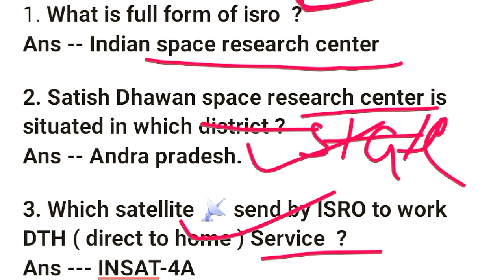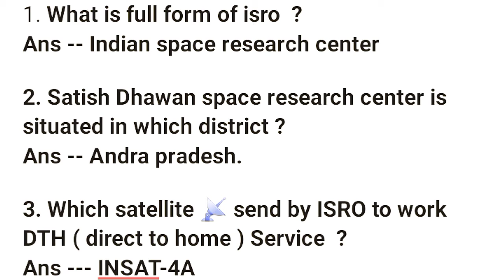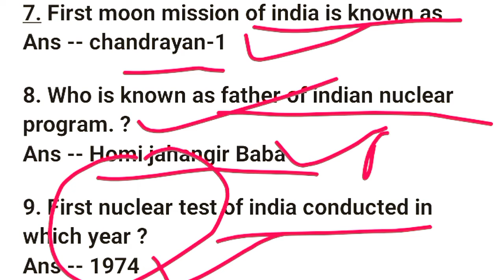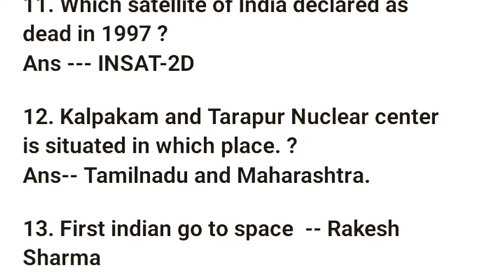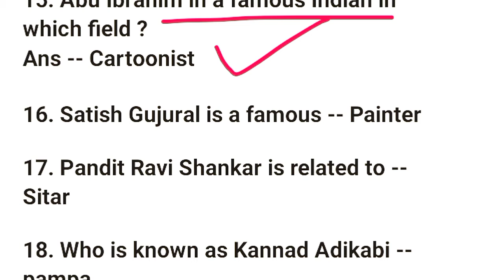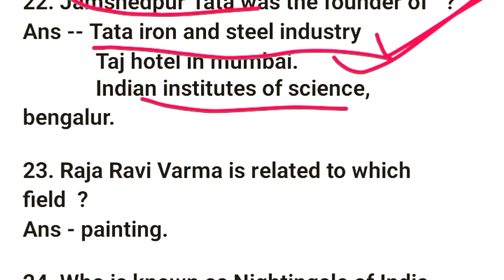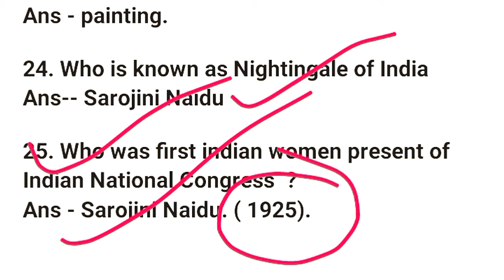Railway previous year questions part -2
SSC
RAILWAY
CGL
CHSL
MTS
GOOUP-D
NTPC.

INFORMATION
1. Who was father of indian nuclear program. ?
2. first indian women present of Indian National Congress ?
3. Satish Gujural is famous for  ?
4. pandit Ravishankar is related to ?
5. First nuclear test in which year  ?